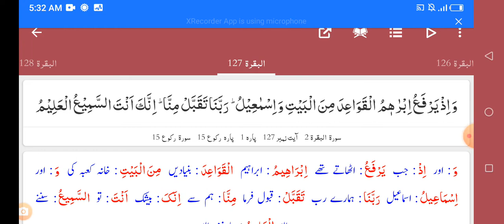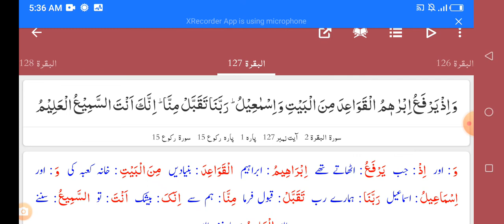Surah Baqarah with Urdu Translation and Tafseer Darse Quran 59 Hazrat Ibrahim aur Ismail ka waqia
Hazrat Ibrahim aur Ismail ka waqia
khanay kaaba ki tameer
Hazrat ibraheem ki dua Kya hai